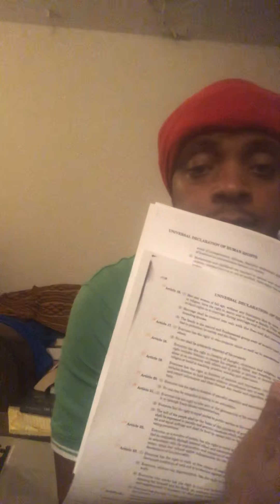Universal Declaration of Human Rights pt29 Article 25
Adequate Standard of living, health, well-being self and fam, including food, clothing, house , medical care, and necessary services